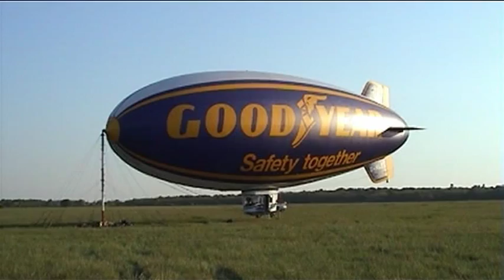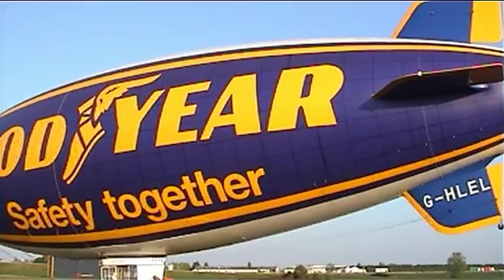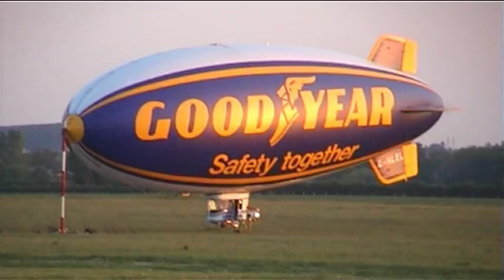Dirigeable Goodyear à Chalon-sur-Saône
Le dirigeable Goodyear fait escale à Chalon-sur-Saône, il passe la nuit à l'aérodrome de Champforgeuil puis repart pour l'Italie au matin. Safety together est la devise de ce dirigeable. L'aéronef de 40 métres est gonflé à l'hélium;   . Filmé en extérieur à Champforgeuil